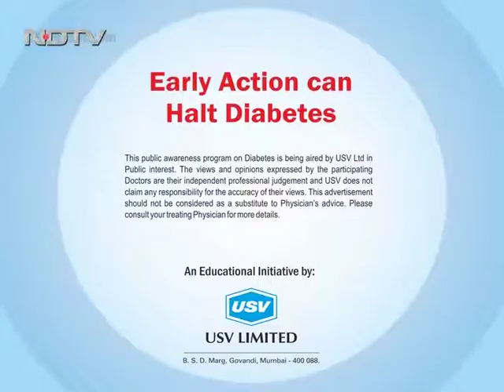Dr Vishal Chopra 2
Consultant Diabetologist, Dr. Vishal Chopra's Diabetes Care Centre, Mumbai